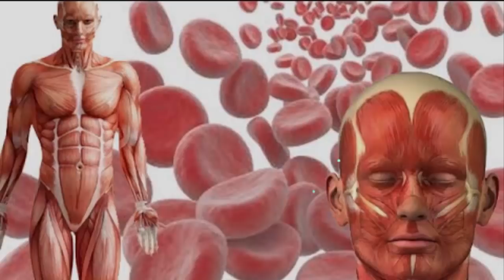ये प्रयोग 2-4 सप्ताह में शरीर से खून की कमी ख़त्म कर देगा, आयुर्वेदिक डॉक्टरों ने भी माना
ये प्रयोग 2-4 सप्ताह में शरीर से खून की कमी ख़त्म कर देगा, आयुर्वेदिक डॉक्टरों ने भी माना;These experiments will eliminate bleeding from the body in 2-4 weeks; Ayurvedic doctors also consider